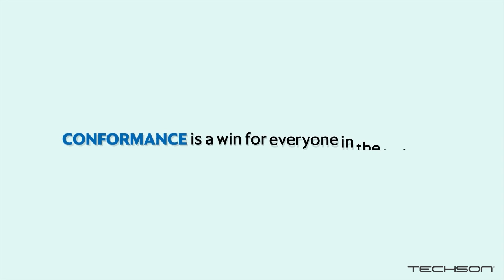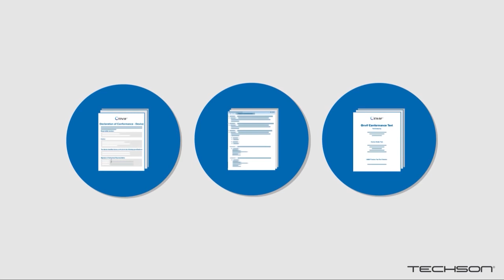ONVIF Conformance Testing and Verification – Techson